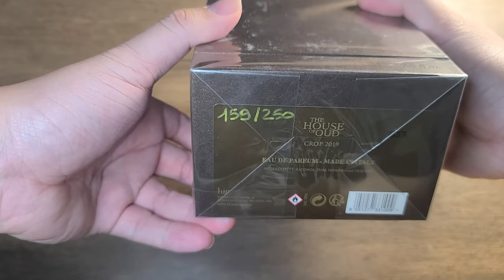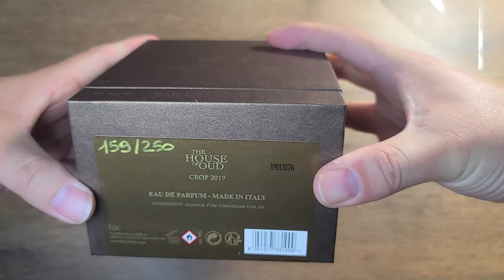Unboxing and Close Up View of Limited Edition The House of Oud Crop 2019